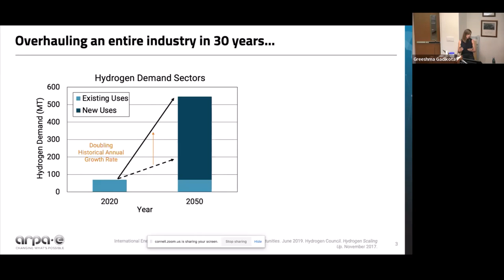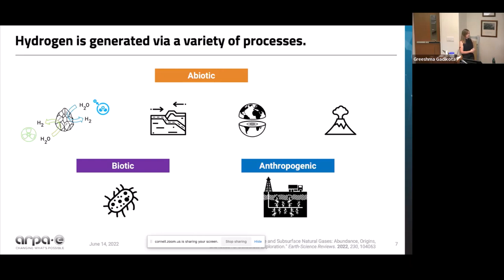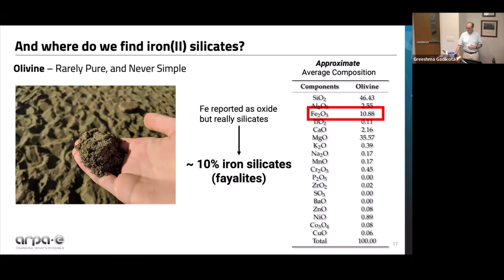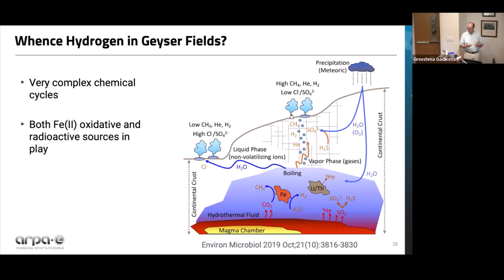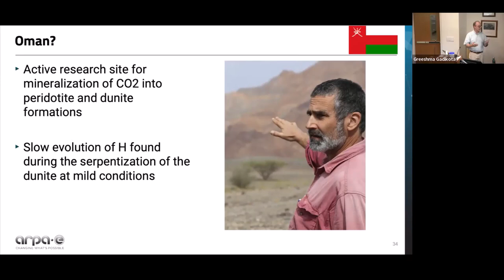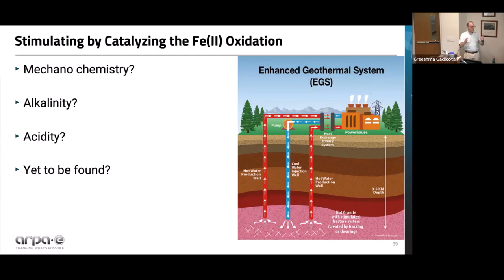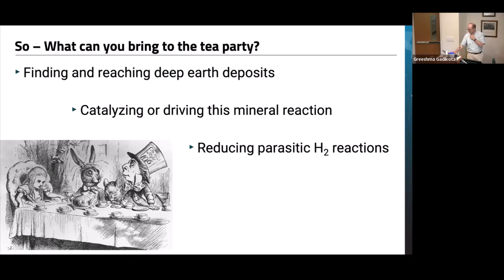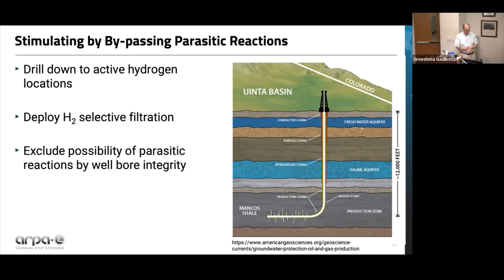ARPA-E's Dr. Doug Wicks and Dr. Emily Yedinak Discuss Geologic Hydrogen at Cornell University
ARPA-E Program Director Dr. Doug Wicks and ARPA-E Fellow Dr. Emily Yedinak visited Cornell University to expand on the complementary Fast Pitches they delivered at the 2022 ARPA-E Energy Innovation Summit that examined how geologic hydrogen could function as a low-emissions energy source.

(Posted with the permission of Cornell University)

Correction: In her presentation, Dr. Yedinak references an incorrect measurement of 12 Million cubic feet/day. The correct measurement is 12,000 cubic feet/day.